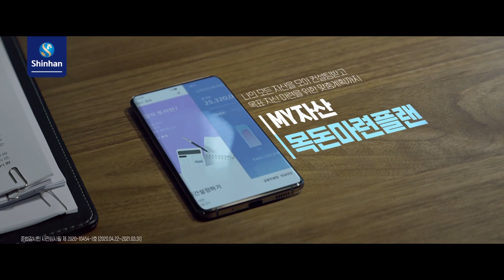[100초 브리핑] 조병창 일본군 땅굴 파헤친다 外 200814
8월 14일 금요일 인천일보 100초 브리핑 시작합니다
▲ 조병창 일본군 땅굴, 본격적으로 파헤친다
일제강점기 강제동원과 수탈의 현장이었던 조병창의 ‘일본군 땅굴’ 조사가 본격화합니다. 인천시는 9월 초 시와 문화재청, 국방부 등이 참여하는 태스크포스를 구성해 조사할 방침이라고 밝혔습니다.
▲ 인천시 주거 안정 대책… 또 공급확대에만 초점
수도권 주거 취약계층이 몰리는 인천에 새로운 주거 정책이 마련돼야 한다는 지적이 나오고 있습니다. 인천시는 국토교통부의 주택기금을 활용한 임대주택 공급확대에만 초점을 맞추고 있어 수도권 전체를 아우르는 광역 대책이 필요하다는 주장입니다.
▲ 인천 출신 인천시립예술단원 20%뿐
지역의 문화예술 공급을 위해 존재하는 인천시립예술단 단원 가운데 인천 출신은 20%에 그치는 것으로 조사됐습니다. 관련 조례에 따르면 단원 채용 시 관내 지역주민을 우선적으로 위촉하도록 정하고 있지만 임의규정이라 강제성이 없습니다.
▲ 경기도 항일운동 사적지 90% 사라져…
항일운동 사적지 234곳 중 90% 이상에 달하는 214곳이 아예 사라지거나 훼손된 것으로 나타났습니다. 학계에서는 기록되지 않은 곳까지 더하면 규모는 더 커진다며 이를 막을 수단을 마련해 널리 알릴 필요가 있다고 전했습니다.
▲ 위기를 기회로… 경기도 ‘기술독립’
지난해 7월 일본의 수출규제 조치에 맞선 경기도의 ‘기술독립’이 성과를 내고 있습니다. 소재와 부품, 장비 등에서 상당 부분 국산화가 이뤄졌고, 관련 인프라 조성과 투자유치 다변화 등 주목할만한 결과물들이 나오고 있습니다.
▲ 한신대 뒤늦게 장학금 지급 결정… 현장 혼선
한신대학교가 지급하지 않기로 했다가 학생들의 반발을 산 2학기 성적장학금을 뒤늦게 지급하기로 결정했습니다. 하지만 대학 측이 뒤늦게 지급을 결정하면서 지급 방식을 놓고 학생들의 혼란을 빚고 있습니다.